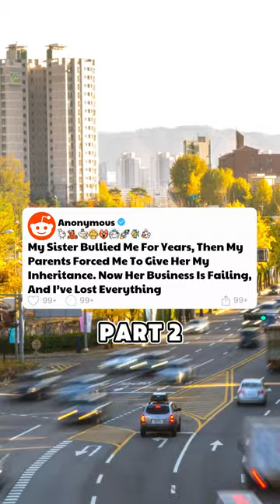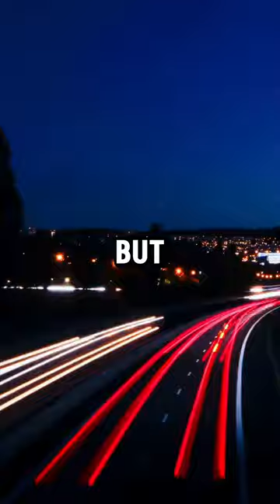PART 2 | My Sister Bullied Me For Years, Then My Parents Forced Me To Give Her My Inheritance.Now...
PART 2 | My Sister Bullied Me For Years, Then My Parents Forced Me To Give Her My Inheritance. Now Her Business Is Failing, And I’ve Lost Everything